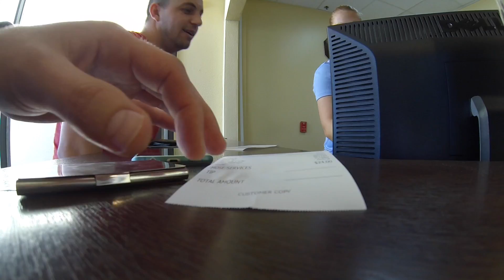damir diary vlog apr 24 2016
victor helicopter ride soccer drone